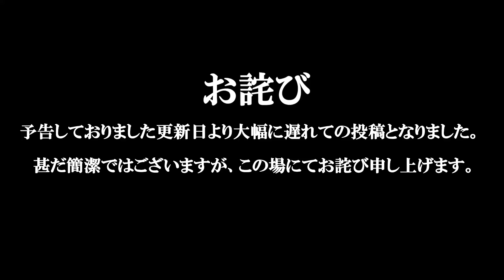【信長の野望・新生 PK】#2 黒田の野望 第二話 『攻防一如』小倉城を巡り、毛利軍と激突！【ゆっくり実況】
竹中半兵衛と共に「両兵衛（二兵衛）」と並び称され、
後の世にて稀代の天才軍師として呼び声高い、黒田如水（黒田官兵衛）。
主・秀吉ですら恐れたとも伝わるその才覚の裏に、
果たして天下を臨む野望は燻っていたのか。
これは紡がれるはずだったかもしれぬ歴史の分岐、浪漫を探究する軌跡である。

【使用フリー音源サイト】

【PLAY GAME】
信長の野望・新生 PK